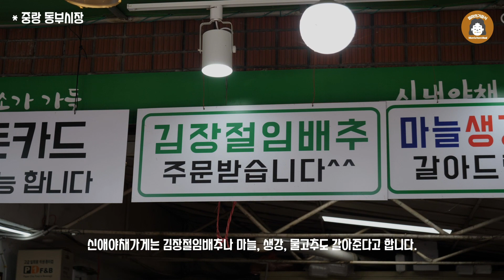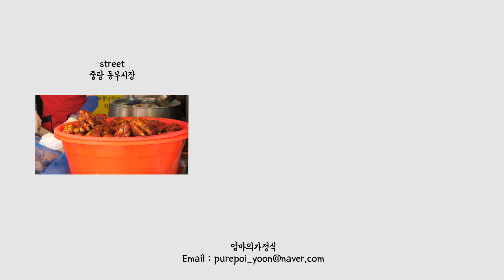연근조림을 맛있게 만드는 방법, 연근조림 황금레시피, 동부시장에서 연근 구입ㅣ중랑동부시장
안녕하세요. 엄마의 가정식 채널입니다.
오늘은 맛있는 연근조림을 만들어 보았습니다.
동부시장에서 신선한 연근을 구입하였고 만들어 보았습니다.
맛있고 간편한 가정식 레시피로 건강한 음식 많이 만들고 행복한 하루 보내세요.

[레시피]
연근조림/
재료 : 연근 300g 식초1스푼 진간장4스푼 물엿1스푼 맛술1스푼 물 1/2컵 참기름,참깨
1. 연근은 수세미로 문질러 씻은다음 껍질을 벗깁니다
2. 연근을 너무 두껍지않게 잘라주세요(0.5cm정도)
3. 연근색이 변하는것을 방지하기위해 물에 식초1스푼을 풀어 약한 식초물에 바로 담가주세요
4. 청양고추2 홍고추2개를 씨를빼고 채썰어주세요
5. 냄비에 식초 반스푼을 넣고 끓는물에 연근을 넣고 10분정도 보글보글 끓어오르면 연근을 견져 찬물에 헹구어주세요
6. 물1/2컵 진간장4스푼 맛술1스푼 넣고 데친 연근을 넣고 끓어오르면 청양고추를 넣고 약한불에 조립니다
7. 국물이 반쯤 줄면 물엿을 넣고  뒤적거리며 조림장이 바짝 졸면 참기름, 참깨를 뿌려주세요
(단맛이 부족하면 물엿을 조금더 추가해 주세요)